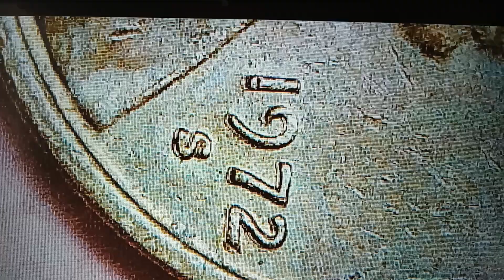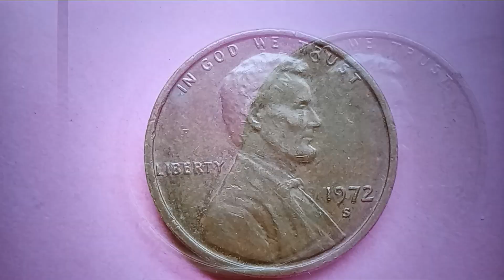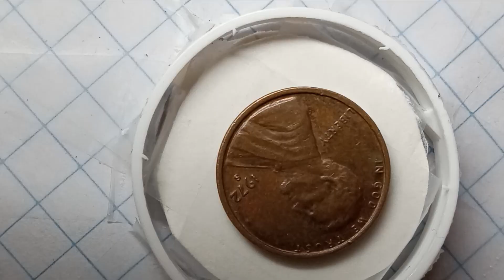🌟🌟🌟🌟🌟 * 🇺🇲🇰🇷 * Do you find "" Transitional Error "" Coin ? ! - ☆ 95 ☆ - 희귀한 * Error * 미국동전 !!!